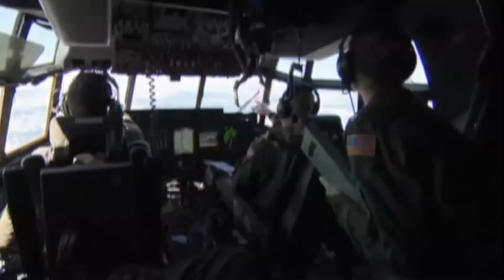DJ JIZZY - MESQUINERIE (FEAT. LIEUTENANT) (KLOWOKINE KOMPA)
Après la sortie de son one riddim dancehall " KLOWOKINE ", DJ JIZZY revient cette fois-ci avec un album 100% KOMPA. Il s'agit d'une fusion entre la dancehall et le kompa. Les acapellas du KLOWOKINE riddim ont été remixés en version KOMPA avec une légère vibe de sonorité dancehall. On y retrouve sur cette compile: Lieutenant, Supa Maya, Taï J , Elvys Futur, Wicked Bary, K'Nel , Zmk & Lemssy, Lovy Jam,  Dievil Genius, K9, King Kalabash, C'rim, Dawee. Instrumentale disponible sur la compile. A écouter sans modération

After the release of his dancehall one riddim "KLOWOKINE", DJ JIZZY returns this time with a 100% KOMPA album. It is a fusion between dancehall and kompa. The acapellas of KLOWOKINE riddim have been remixed in KOMPA version with a slight vibe of dancehall sound. We find on this compilation: Lieutenant, Supa Maya, Taï J, Elvys Futur, Wicked Bary, K'Nel, Zmk & Lemssy, Lovy Jam, Dievil Genius, K9, King Kalabash, C'rim, Dawee. Instrumental available on the compilation. To listen without moderation

Auteur : Lieutenant
Compositeur : Jérôme Blameble
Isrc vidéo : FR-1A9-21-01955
Année : 2021
Edition : Couleurs Music Publishing
Producteur : Mada Voice Champion Sound Production

© Copyright: 2021 Couleurs Music Publishing